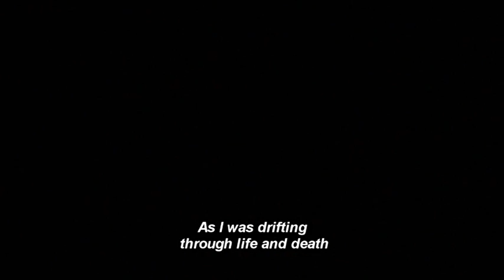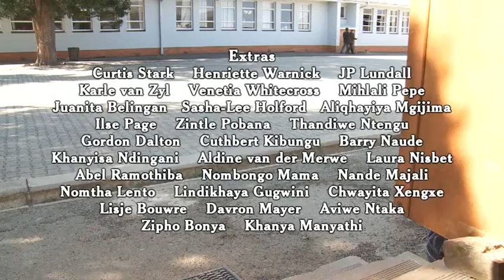Nab'Ubomi | YOUTH SAP | Winterburg School | Fort Beaufort | Inter-School Short Film Competition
A student film from the Nab'Ubomi 2011 inter-school short film competition.
"Youth Sap" is a short film by Rebecca Goosen from Winterburg Agricultural School in the Fort Beaufort Education District.

About the competition: High School Learners write and pitch their story ideas as short film screenplays. The most promising scripts are selection to go into production as part of the competition. Writers of the selected screenplays get to direct their own films with a team of learners from their school fill the crew roles of producer, camera, lighting, sound, boom swinging, art department, script and continuity, and clapper board operator. The student crews receive introductory training and support from a mentor film crew as they make their film. All actors are from the school, all scenes are created on the school premises, props are sourced by the learners, scenes plotted and rehearsed by the learners, and the film is shot in a single day at the school. The School films are a mix of English, Xhosa and Afrikaans.